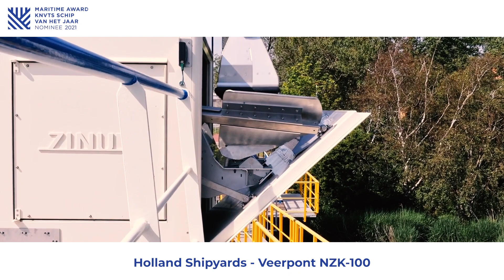Veerpont NZK 100 van Holland Shipyards Group genomineerd voor KNVTS Schip van het Jaar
De NZK-100 is de eerste veerpont uit een serie van vijf, speciaal ontworpen voor het Gemeentelijk Vervoersbedrijf Bedrijf Amsterdam voor het onderhouden van de verbinding tussen de noord- en zuidkant van het Noordzeekanaal. De veerpont heeft een capaciteit van 20 auto’s en maximaal 400 passagiers. De voortstuwingstrein is volledig elektrisch, waarbij de benodigde energie geleverd wordt door accu’s, die één keer per retourtrip worden geladen aan de noordzijde van het kanaal. Ook zijn er twee dieselgeneratorsets geplaatst, die het van de accu’s overnemen als de weersomstandigheden te slecht worden of als er een andere, veel langere route wordt gevaren.